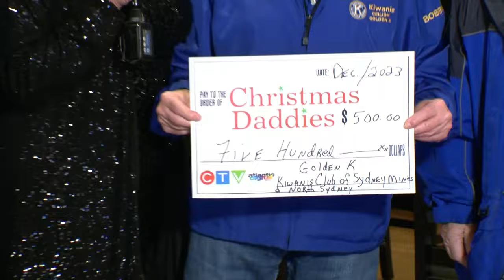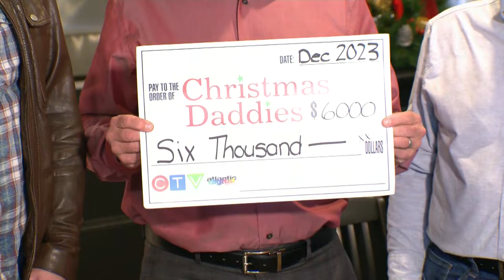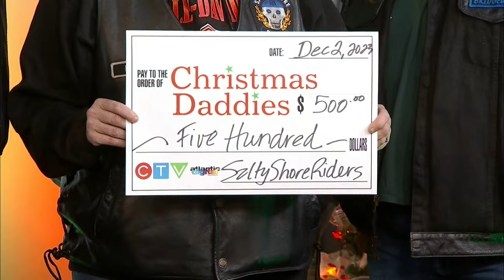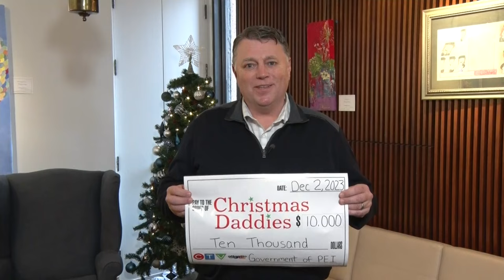2023 - 60th Christmas Daddies Telethon Hour Three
In this hour you’ll find performances by: Lawrence Maxwell, Urban Mist, Morgan Toney with Keith Mullins & Ryan Roberts, Matt Minglewood, Jody Upshaw and Alexandra Harvey.